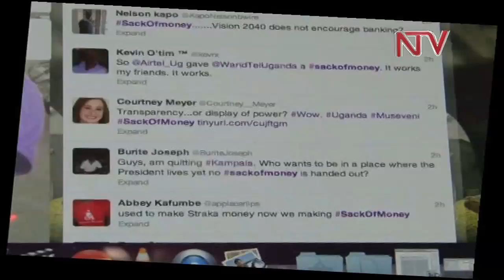President's 'sack of money' donation ignites debate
President Yoweri Museveni's donation of a sack full of money to the youth in Busoga has sparked public debate, which in turn has prompted a reaction from State House officials.
A statement by the Deputy Press Secretary to the President Linda Nabusayi says while the 250 million shillings may have come in an unusual package, there really isn't anything remarkable about it.